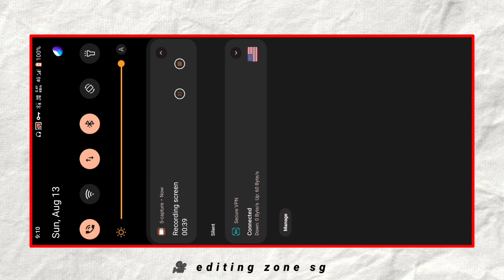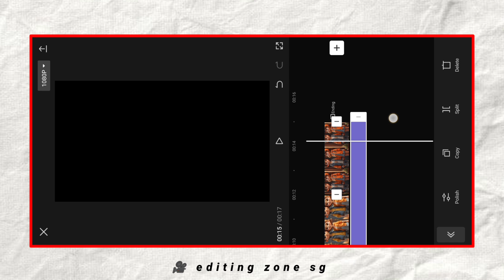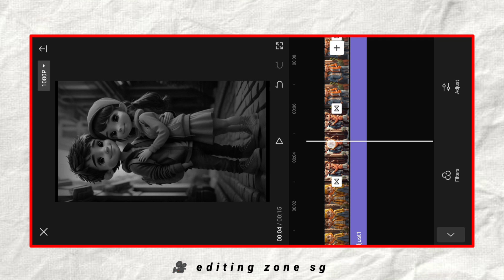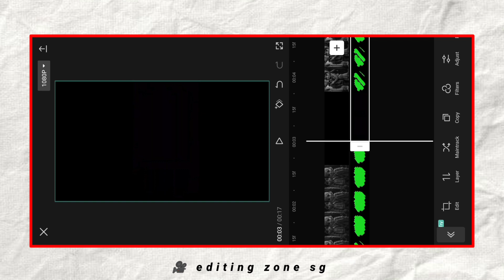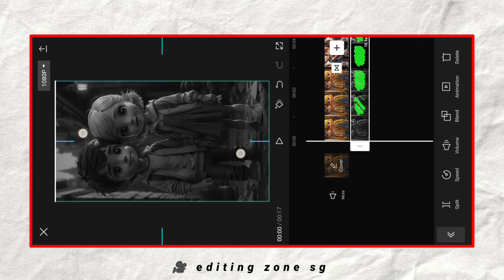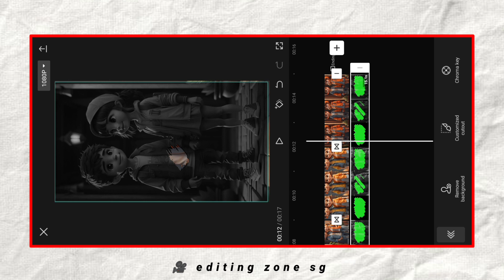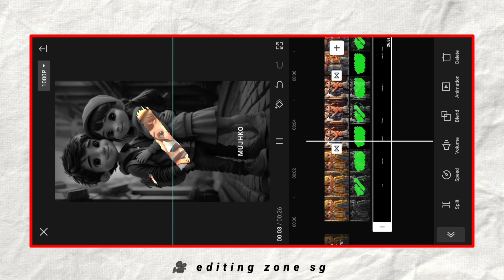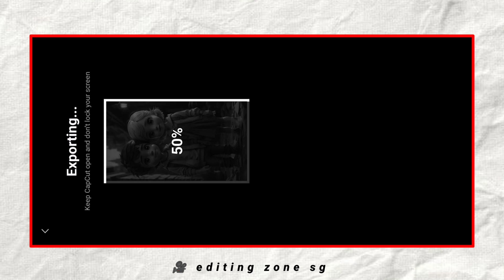Paint brush effect video editing capcut | Glow effect video editing in capcut , Capcut video editing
Paint brush effect video editing capcut | Glow effect video editing in capcut | Capcut video editing @JsrkaLonda @TechnicalSujitEditor @tech.ashu09

1). so he guys mein aap ko is video me batane wala hun ki aap apane Phone se Instagram viral reels editing kaise kare

searching keywords-